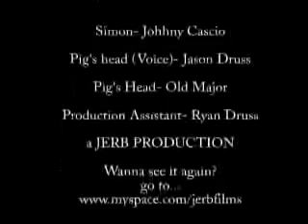Lord of the Flies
My end of the year English project. Written, shot, composed and edited in one day. Yes... that is a REAL pigs head you see. Have Fun.